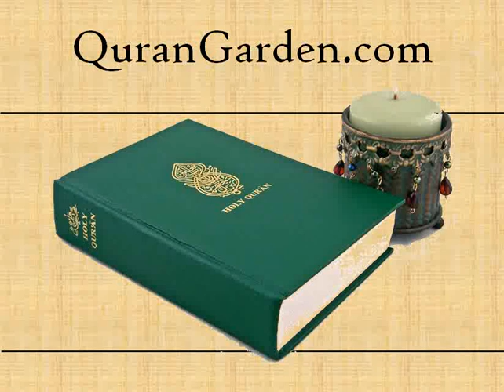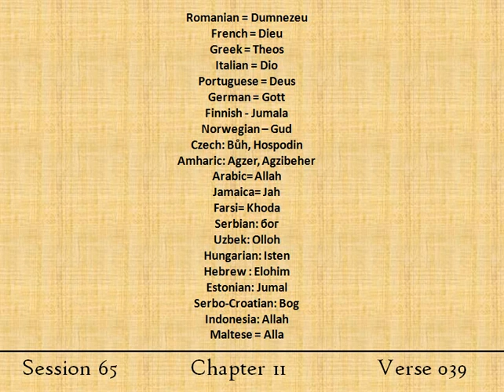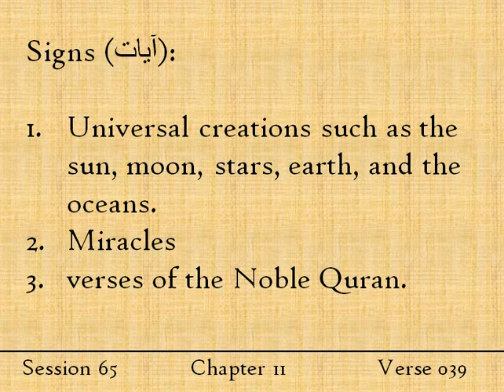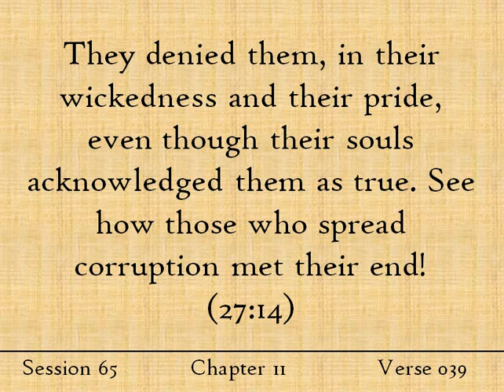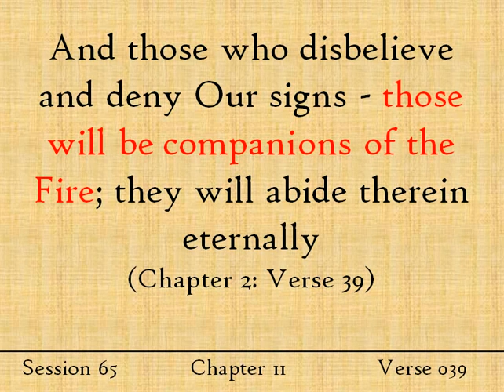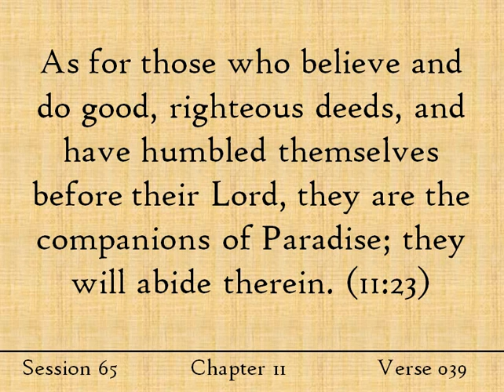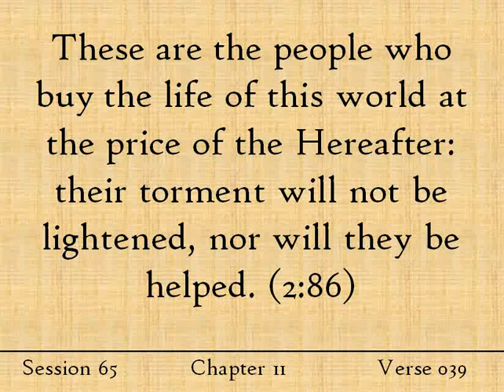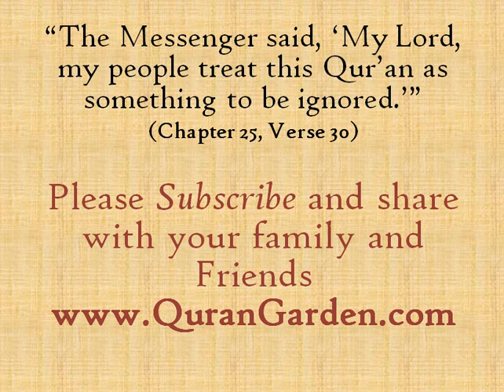Does Allah really exist? How would you even know? Quran Tafsir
If you do a search in every modern language, and every ancient language, you would find that each one has a word for 'God'.  What does this mean? You can learn all the details in this week's update.
Does Allah exist?  Does God exist? How does Islam and the Quran answer this question? Find out more in this Tafsir video